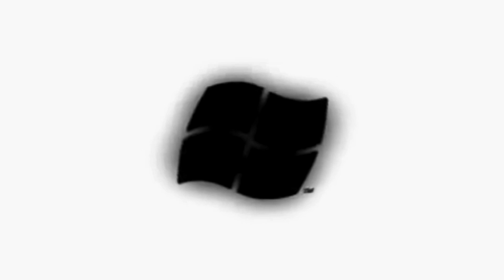Windows Vista Beta 1 Startup Effects (Inspired By Epix ID 2023 Effects)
Effects List:
0. Normal
1. R Major 2002
2. Teal Flyer
3. G Major 74
4. USA Ultra Full Chord
5. Audioup v1
6. X Has A Conga Busher
7. 3.0 DUH
8. Reverb Pitch Black
9. Opposite LTKC Map
10. G Major 346 (FINAL)